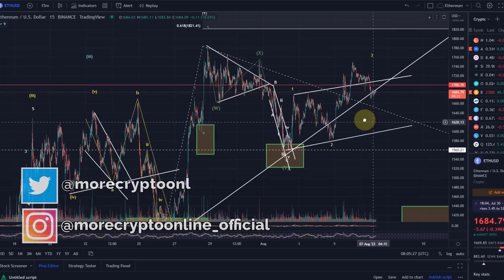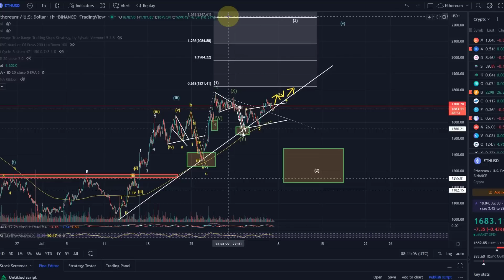Ethereum ETH Price News Today - Technical Analysis Update, Price Now! Elliott Wave Price Prediction!